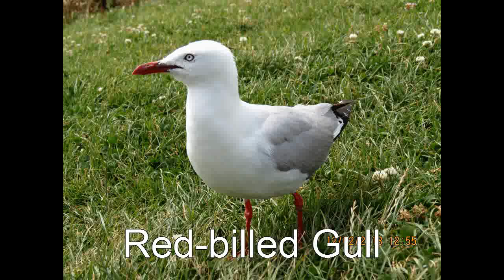New Zealand Gulls - Red Billed Gull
Red billed gulls are everywhere in New Zealand in massive numbers. Here are some photos and video of this bird.